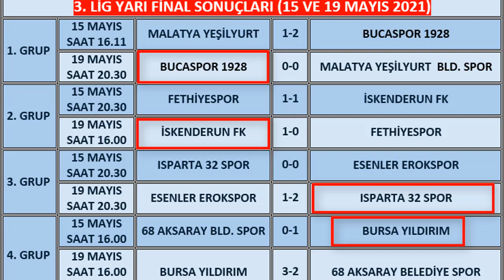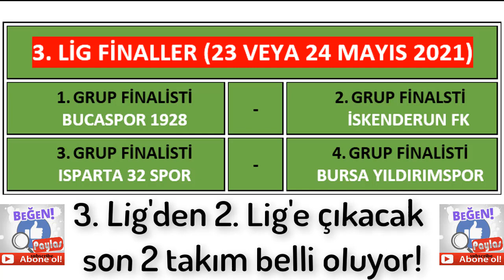TFF 3. Lig Play-offlarda Finalistler Belli Oldu, Misli Com 3. Lig Play-off Yarı Final Sonuçları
TFF 3. Lig Play-offlarda Finalistler Belli Oldu, Misli Com 3. Lig Play-off Yarı Final Sonuçları (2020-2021 Sezonu)
TFF 3. Lig’de yeni adıyla Misli.com 3. Ligde 2020-21 sezonunun play-off karşılaşmaları devam ediyor. 3. Lig’de 15 ve 19 Mayıs tarihlerinde oynanan play-off yarı finaller sonucunda adını finale yazdıran 4 takım belli oldu. 3. Lig Play-off yarı final sonuçları ve final ayrıntısı videomuzda…

3. Lig play-off final programı: Bucaspor 1928 ile İskenderun FK arasında oynanacak olan 1-2. Grup play-off finali 24 Mayıs Pazartesi günü saat 20.00'de İstanbul Necmi Kadıoğlu Stadı'nda, Isparta 32 Spor ile Bursa Yıldırımspor arasında oynanacak olan 3-4. Grup play-off finali ise 24 Mayıs Pazartesi günü saat 20.00'de Eskişehir Yeni Stadyumu'nda oynanacak. Bu maçlarla birlikte 2. lige çıkacak son 2 takım da belli olacak.

Misli.com 3. Lig Play-off Maç Takvimi:
Çeyrek Final 1. Maçlar: 6 Mayıs Perşembe
Çeyrek Final 2. Maçlar: 10 Mayıs Pazartesi
Yarı Final 1. Maçlar: 15 Mayıs Cumartesi
Yarı Final 2. Maçlar: 19 Mayıs Çarşamba
Finaller: 24 Mayıs 2021

Takip ve destek (Sub&Like) için şimdiden teşekkürler. SPORLA İLGİLİ DİĞER PAYLAŞIMLARIMIZDAN BAZILARI:
TFF 3. Lig Play-offlarda Bucaspor ve Isparta 32 spor 2. Lige çıktı, Misli Com 3. Lig Play-off Sonuçları (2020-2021 Sezonu)
TFF 2. Lig Play-off Finalistleri: Sakaryaspor ve Kocaelispor Oldu, 2. Lig Play-off Yarı Final Sonuçları (24 Mayıs 2021)
TFF 1. Lig Play-off Finalistleri: Altınordu ve Altay Oldu, 1. Lig Play-off Yarı Final Sonuçları (2021 İzmir Finali)
TFF 2. Lig Play-offlar: Çeyrek Final Sonuçları ve Yarı Final eşleşmeleri belli oldu, 2. Lig Sonuçlar
Süper Lig’de 2020-21 Sezonu Bitti: Şampiyon Beşiktaş, Avrupa’ya gidecek takımlar ve ligden düşen takımlar belli oldu (42. Hafta Sonuçları)
TFF 1. Lig'de 2020-21 Sezonu Bitti: Süper Lige Çıkanlar-2. Lige Düşenler ve Play-off Oynayacaklar Belli Oldu
TFF 3. Lig'de 2020-21 Sezonu Bitti: 2. Lige Çıkanlar-Amatör Lige Düşenler Ve Play-Off Oynayacaklar Belli Oldu
TFF 2. Lig'de 2020-21 Sezonu Bitti: 1. Lige Çıkanlar-3. Lige Düşenler ve Play-Off Oynayacak Takımlar Belli Oldu
Dünya Kupası Avrupa Elemeleri Maç Sonuçları-Puan Durumu-Maç Takvimi-Gruplar, 2022 World Cup European Qualifiers Result – Standings – Fixtures- Groups, World Cup Qualifier – Live, The road to qatar 2022

TFF 3. Lig play-off sonuçları, Misli.com 3. Lig şampiyonları, 3. Lig çeyrek yarı final sonuçları, Bucaspor 1928 finalde, Fethiyespor elendi, İskenderun FK play-off finalde, Isparta 32 Spor finalde, Esenler Erokspor elendi, 68 Aksaray Belediye Spor finalde, Bursa Yıldırımspor finalde, Malatya Yeşilyurt elendi, 3. Lig play-off takvimi, 3. Ligden 2. Lige nasıl çıkılır, TFF play off maçları ne zaman?, 3. Lig yarı final eşleşmeleri, 3. Lig play-off final programı, 3. Lig play-off finalistleri, Misli.com 3. Lig Haberleri, TFF 3. Lig Değerlendirme, TFF 3. Lig yorumları,  spor haberleri, Turkey – 3. League, Bal Amatör Haziran 2021’de başlıyor, Bal takımlarından TFF’ye tepki

TFF 3. Lig puan durumu, TFF 3. Lig 2020-21 sezonu bitti, Diyarbekirspor TFF 2. Ligde, Nazilli Belediyespor TFF 2. Ligde, Adıyaman 1954 spor 2. Ligde, Somaspor 2. Ligde, TFF 3. Ligde play offlar belli oldu, 3. Ligden Amatör Lige düşenler, TFF 3. Lige veda edenler, Dokuz bölge birincisi TFF 3. Lig'e çıkma hakkı kazanacak, 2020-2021 Sezonunda BAL ligine düşen takımlar, TFF 3. Lig'de gruplar belirlendi, 3. lig'de düşme olacak mı, 3. Lig küme düşme, 3. Lig'de son durum, Hedef 2. lig, 3. lig 1. Grup sonuçlar, 3. lig 2. Grup sonuçlar, 3. lig 3. Grup sonuçlar, 3. lig 4. Grup sonuçlar,